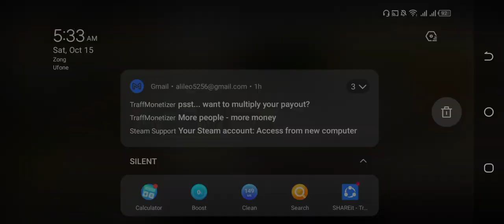Car parking 1 to 5 level complete parking gameplay android game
Best Parking Game android mobile Game